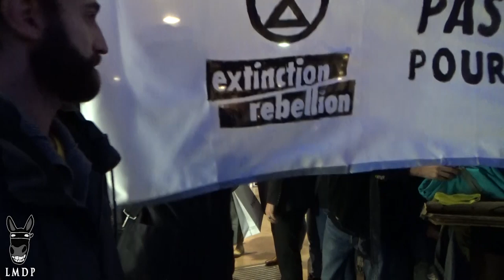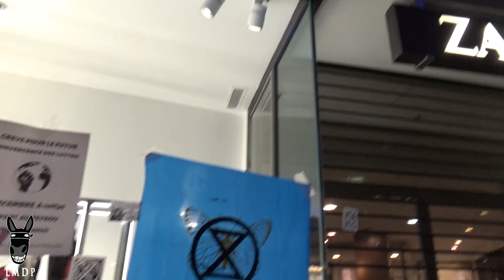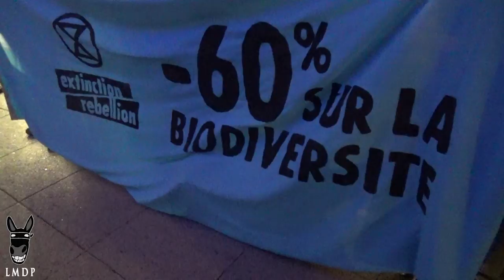BLOCKFRIDAY - Blocage du Zara d'Odysseum à Montpellier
Une cinquantaine de militants du mouvement écologiste Extinction Rebellion (XR), soutenus par plusieurs associations et organisations (Youth for Climate, ANV Cop21, les Désobéissants, iBoycott, des Gilets Jaunes) se sont donnés rendez-vous ce vendredi 29 novembre pour un action de blocage du magasin Zara du centre commercial Odysseum à Montpellier. Cette action s'inscrivait dans la vague du BLOCKFRIDAY, événement international qui se voulait lutter contre la surproduction et répondre à la grand-messe de la consommation que représente le Black Friday.